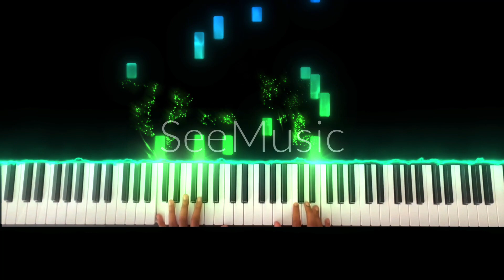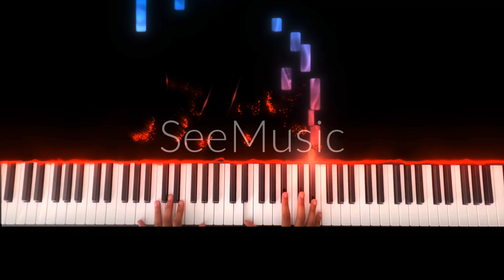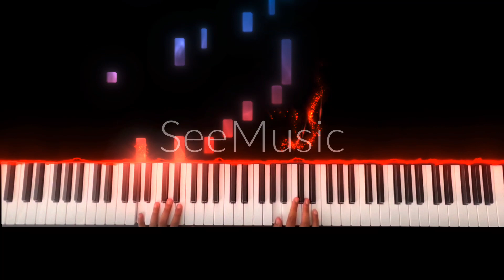Für Elise - Piano Cover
Piano Cover by Krish Kocharlakota